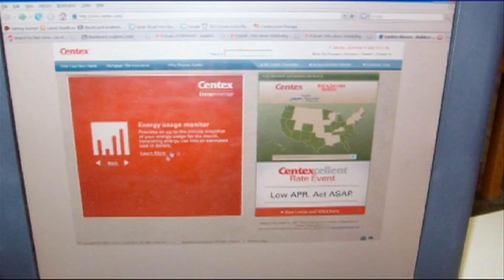BYU Construction Management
A video highlighting BYU's Construction Management program.